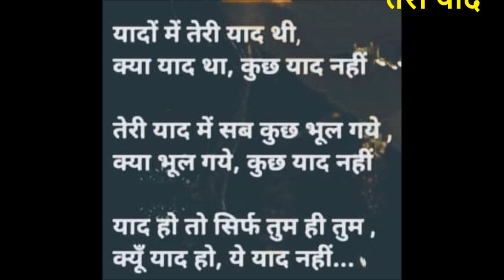तेरी याद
yaadon mein teri yaad thi